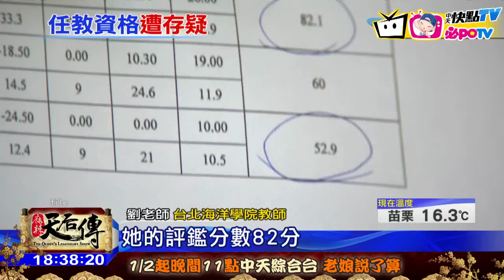20170124中天新聞 余天夫婦大學任教夠資格？ 教部：經歷夠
藝人余天、李亞萍夫妻倆，遭質疑學歷不夠，卻可當大學教授，到底憑什麼？但翻開教育部規定，大專院校聘用專業技術人員，的確於法有據。只不過專找他們家人當老師，難道是有政治力介入嗎？對此，校方鄭重否認。不過2年多前，學校也因為為求評鑑過關，遭指控惡意解聘老師，這次又鬧上新聞版面，再一次重傷校方形像。